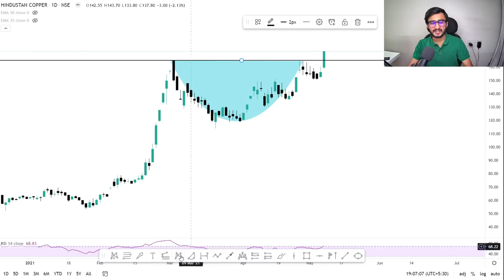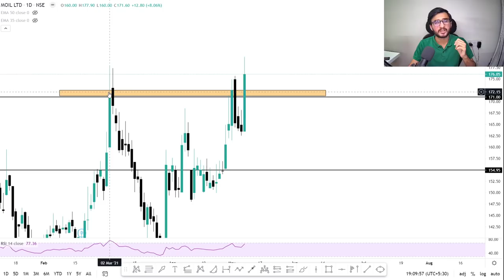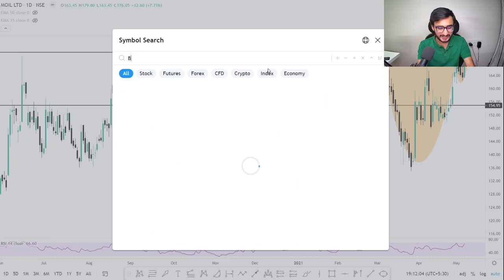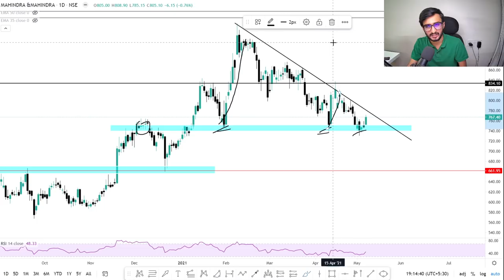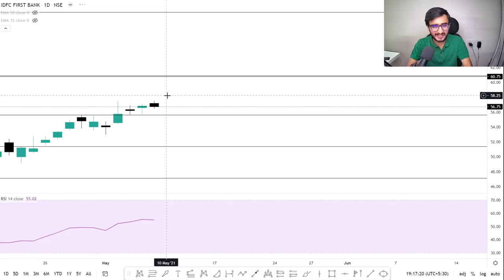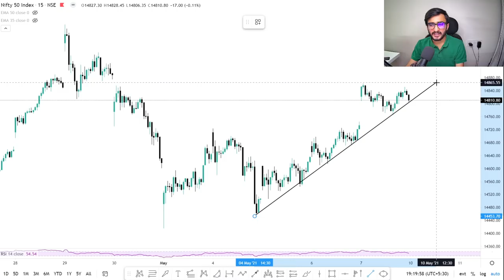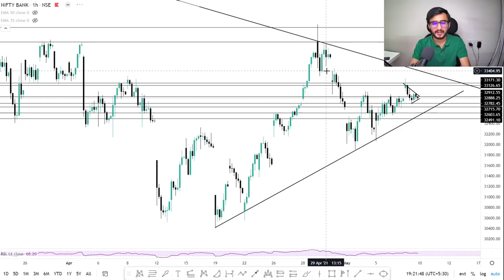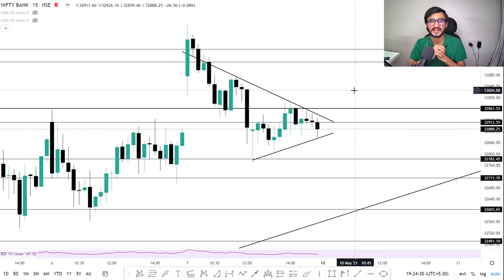Daily Intraday Calls For Tomorrow | 5 Jackpot Intraday Trading Tips | 10th May 21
Other Information !!

1. HINDCOPPER

2. MOIL

3. M&M

4. BHARTI AIRTEL

5. IDFCFIRSTBK